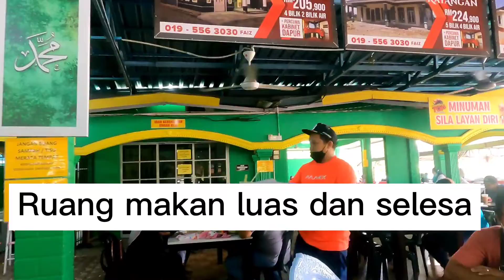Jalan-Jalan Negeri Kedah Part 1